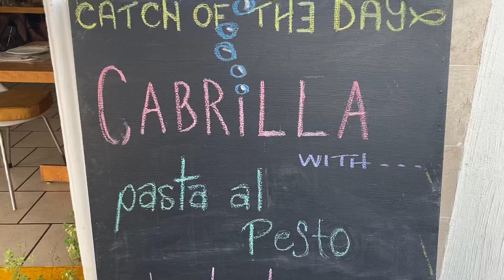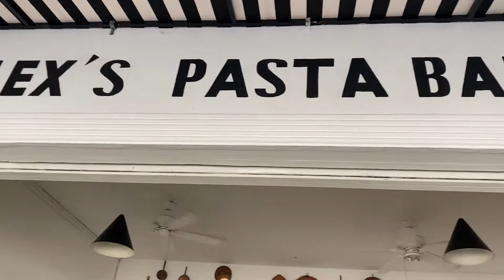AJIJIC - ALEX’S PASTA BAR